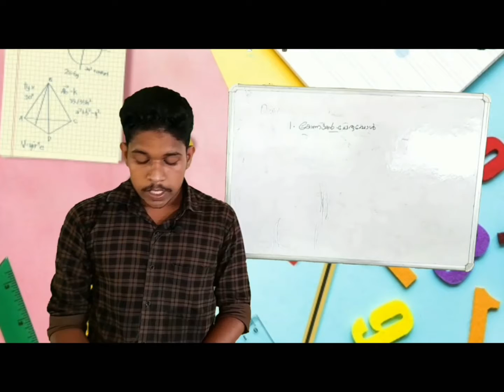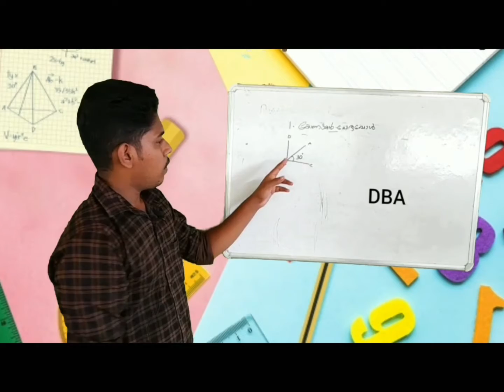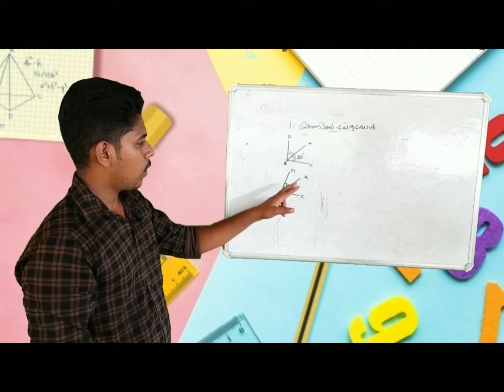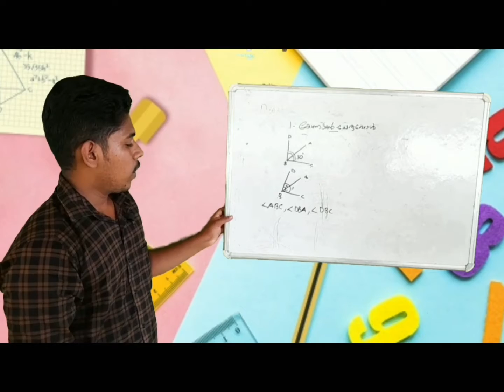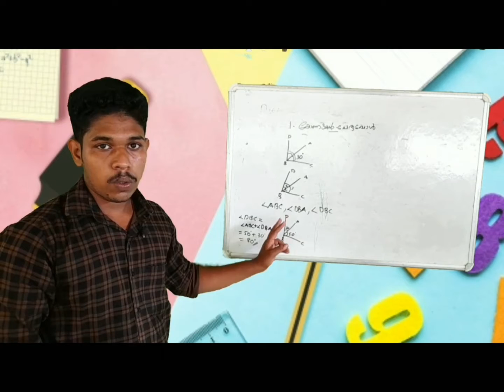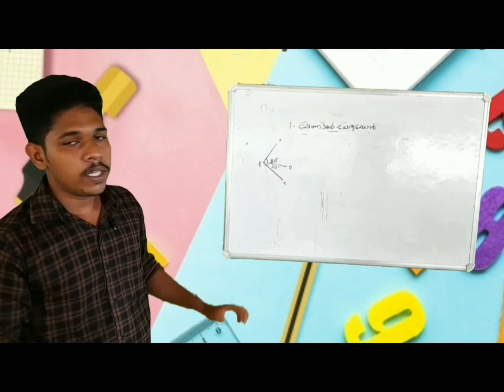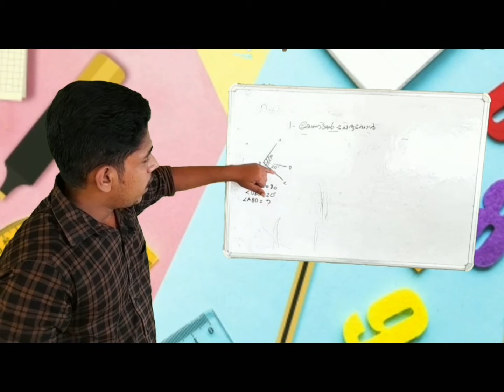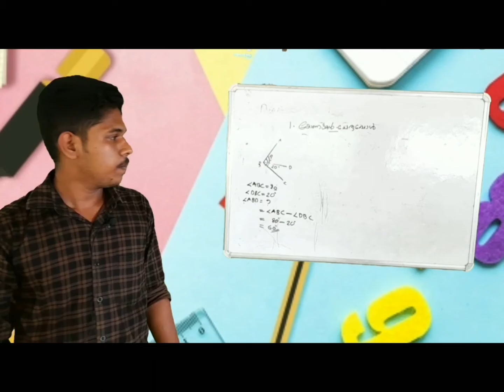STD 07 ഗണിതം കോണുകൾ ചേരുമ്പോൾ By Sambhu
ഗണിതം  കോണുകൾ ചേരുമ്പോൾ